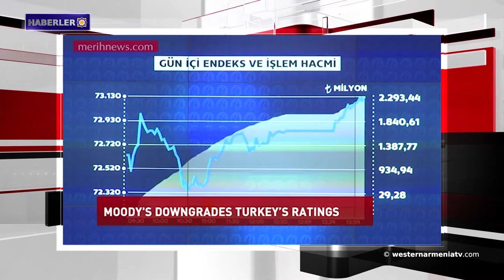Kahraman komutan Leonid Azgaldyan anılacak. Haberler 2019-06-17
1-  Kahraman komutan Leonid Azgaldyan anılacak
2- Hollandalı milletvekili Ruvet'ten, Türkiye Cumhurbaşkanının Ermenilere yönelik soykırım konusundaki açıklamasına kınama önerisi
3-  Yunanistan, Avrupa Birliği’ne Türkiye aleyhinde yaptırımlar talep edecek
4-  Pompeo: ABD İran'la savaş istemiyor.
5- Moody’s, Türkiye'nin notunu "B1" negatife düşürdü
6-  "Dolma -2019" yarışma-festivali Tiflis'te gerçekleşti
7- Tigranakert, Batı Ermenistan'ın koza üretim merkezi